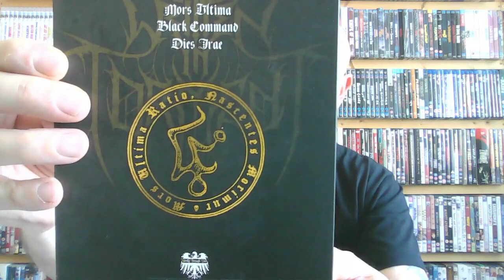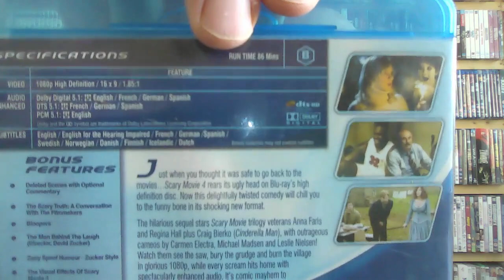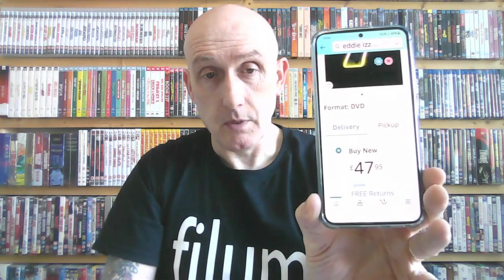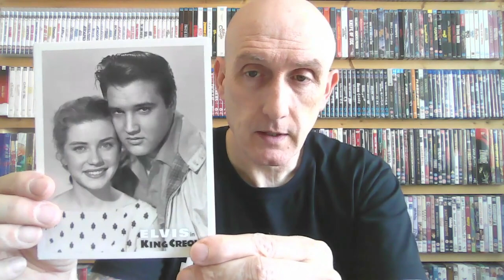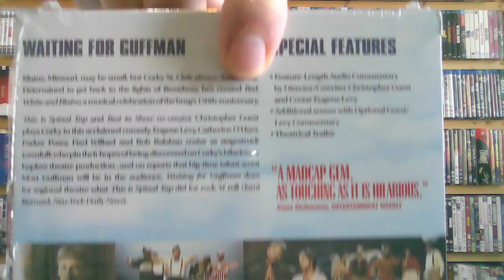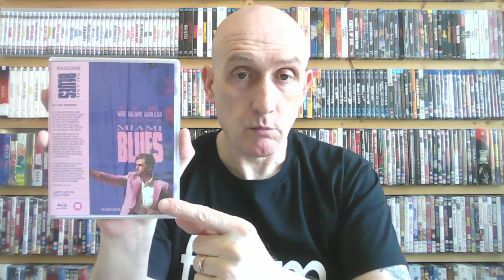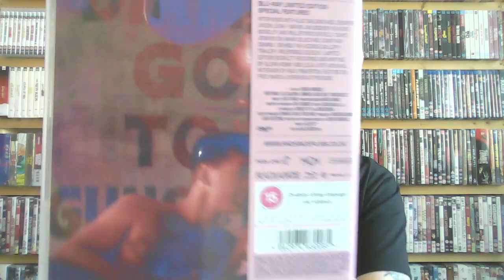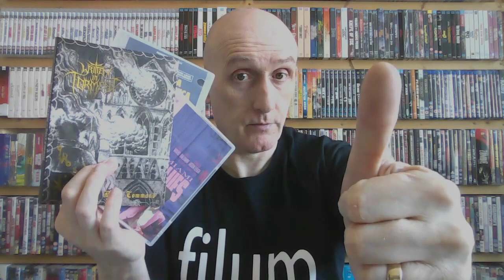Pick ups from CEX & HMV & an Unboxing. 03/05/23